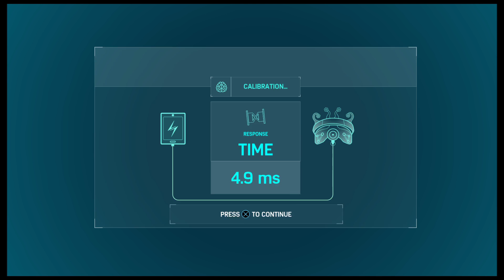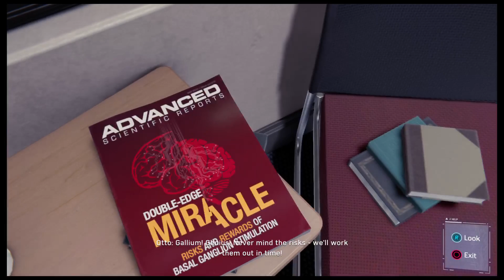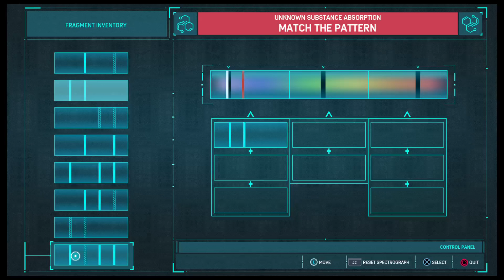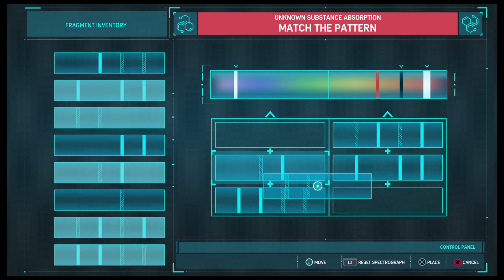SPIDER-MAN Playthrough Part 16